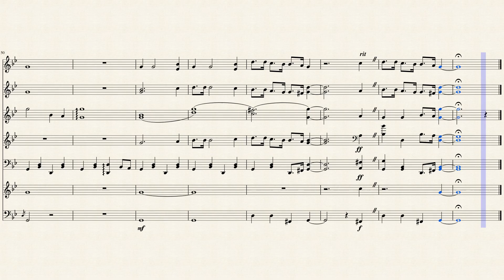Invention No. 8(MP)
Messing around with minor keys.  This is what I got...